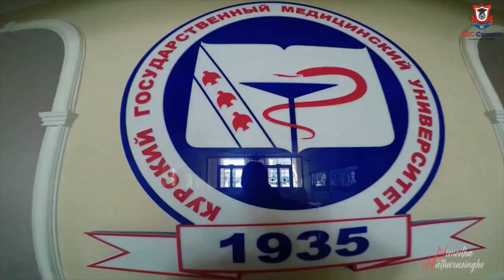KURSK STATE MEDICAL UNIVERSITY - RUSSIA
Kursk State Medical University in Russia is one of the preferred foreign medical universities among students and hundreds of Sri Lankan students currently studying in the university.

REC Campus humbly glad to see them in a conducive studying environment and welcome all the students who wants to gain world recognized foreign medical education for the lowest fee.